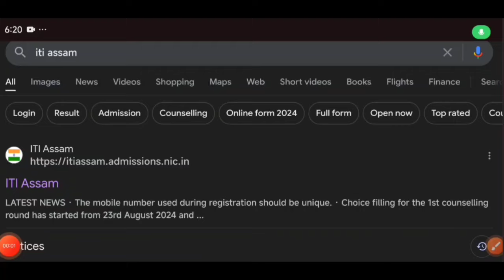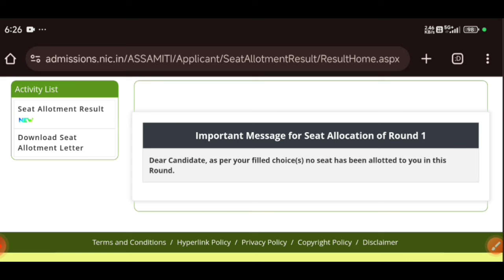ITI Assam || Finally ITI Seat Allotment Letter (Result) আহি গ'ল🥳 কেনেকৈ Check কৰিব নিজৰ মোবাইলতে?